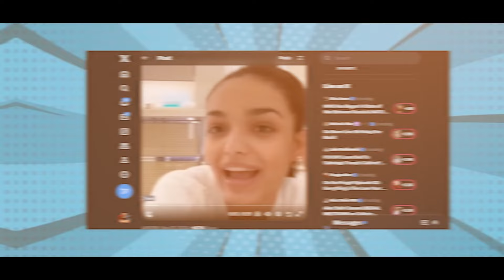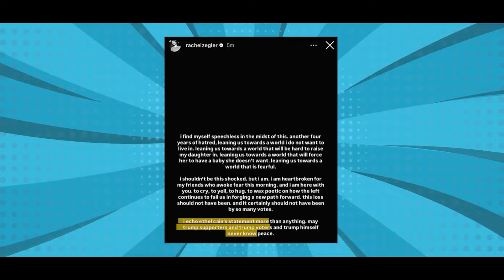Disney Woke "Snow White" will get CANCEL?! Rachel Zegler Crosses the LINE!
Disney’s live-action Snow White starring Rachel Zegler has become the center of a swirling controversy, sparking debates about her remarks on the classic story, her outspoken political views, and her perceived "woke" approach to the role. From calling the original animated Snow White “outdated” to her polarizing statements about Donald Trump, Zegler’s interviews and social media posts have fueled fan outrage. Meanwhile, Disney faces a PR nightmare with massive reshoots, CGI criticism, and casting backlash—like Gal Gadot as the Evil Queen. As FireRachelZegler trends online, many question if this project, with its ballooning $300M budget, can salvage Disney’s struggling reputation.